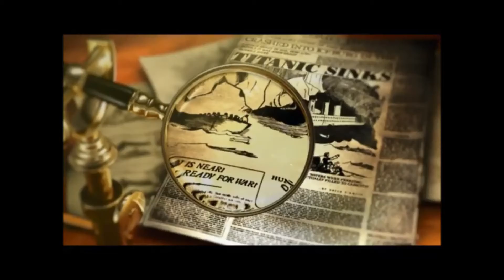Sanctuary For All Intros